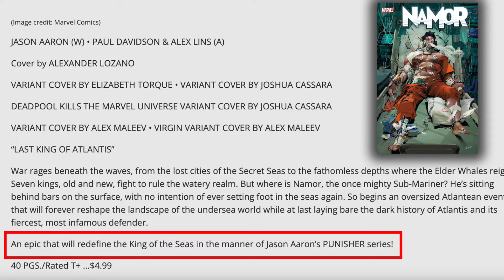Marvel Threatens To Give Another Hero Punisher Treatment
The end of Jason Aaron's recent tenure at Marvel Comics was notable for the destruction of several major superheroes. Aaron is returning to Marvel with his targets set on Namor. Marvel promise Jason Aaron's upcoming Namor the Sub-Mariner will "redefine the King of the Seas in the manner of Jason Aaron’s PUNISHER series!" Anyone who read Punisher know that an enormous red-flag to stay away from Namor the Sub-Mariner. Wes breaks down all the details of Jason Aaron's Namor series and explains why everyone should steer clear. Jason Aaron targets Namor for destruction.